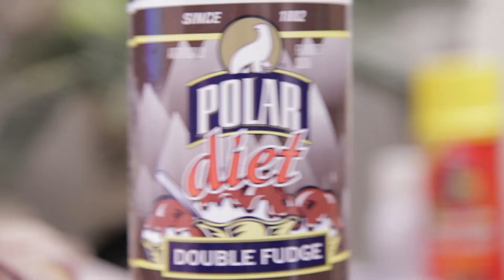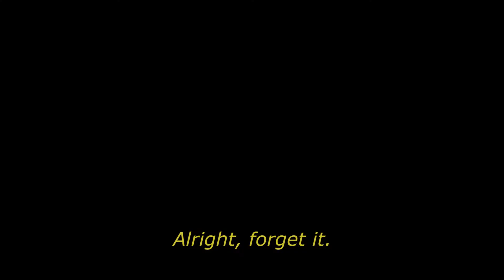Real Hazing Caught on Tape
Shit Sketch Island presents Real Hazing Caught on Tape.  Actually, it wasn't for some initiation, so it wasn't hazing; it was just a crime.